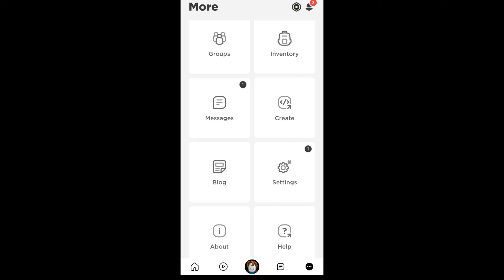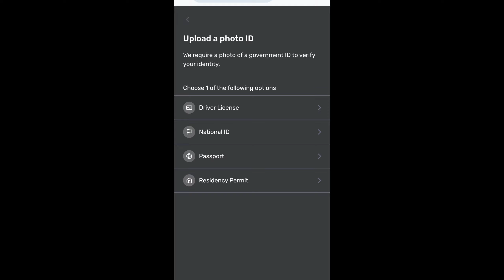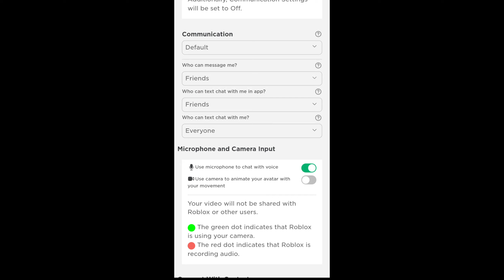✅️ Roblox'ta Sesli Sohbet Nasıl Kullanılır